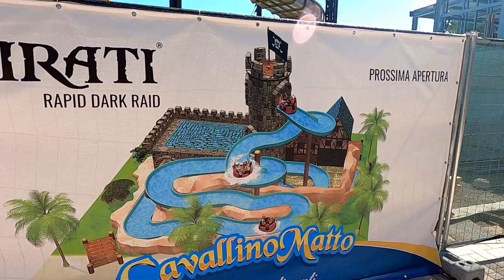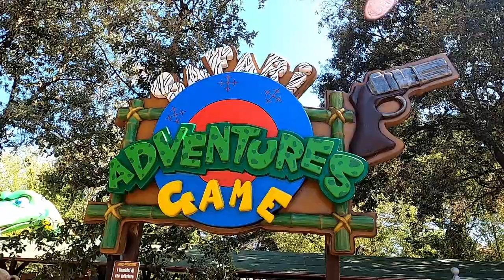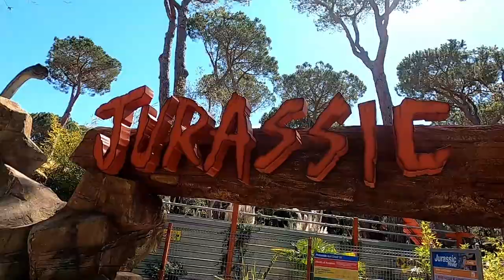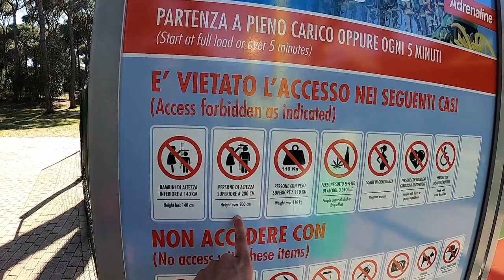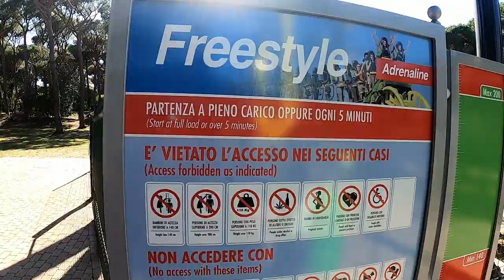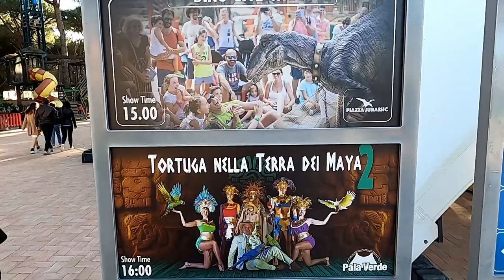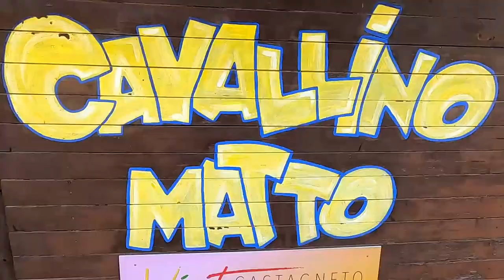CAVALLINO MATTO | L'UNICO PARCO A TEMA DELLA TOSCANA | TOUR COMPLETO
In questo video vi porto alla scoperta del Cavallino Matto l'unico parco a tema della Toscana. Pensate che hai tempi questo posto era nato come un maneggio, diventato poi il Cavallino Matto che tutti noi conosciamo.

Il Cavallino Matto ha dalla sua un attrazione unica in Italia, che potete trovare appunto solo quì.  Si tratta di Freestyle uno stand up coaster, ovvero sarete in piedi anzi che seduti, un esperienza molto particolare.

Jurassic River la novità del 2018 del Cavallino Matto è davvero un bellissimo Flume Raid per tutta la famiglia ambientato tra i dinosauri.

Nel corso della stagione aprirà poi Pirati, la grande novità del Cavallino Matto mentre Masai la seconda novità ha già aperto ad inizio stagione.

In circa 17 minuti vi farò fare il tour completo del Cavallino Matto un parco che a mio parere dovete assolutamente visitare e che in futuro farà sicuramente parlare di sè, ha senza dubbio del grosso potenziale.

Se vuoi leggere le mie recensioni sui parchi a tema, per news, curiosità e tanto altro, ti invito a visitare il mio sito

La recensione del parco e anche l'album foto puoi trovarla qui:

Per acquistare il merchandising di Park World e contribuire così al sostenimento della pagina, clicca qui

If you want to read my reviews on theme parks, for news, curiosities and much more, I invite you to visit my